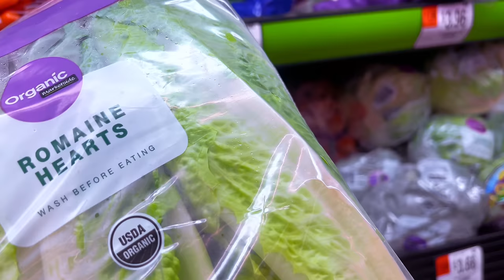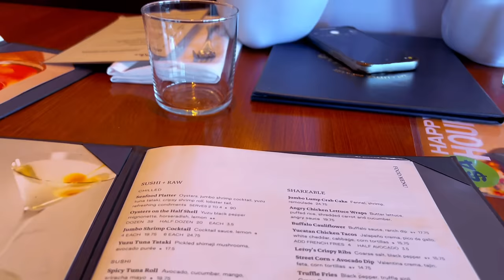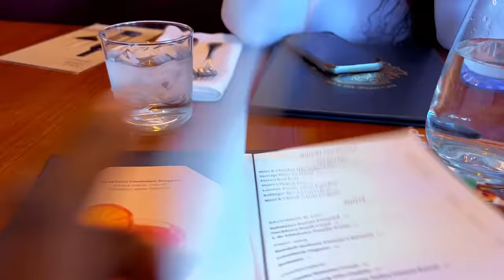Weekly vlog/ pisin ak bae/ pwason anba fou/ shopping date ak ti sem/ nouvo apartment